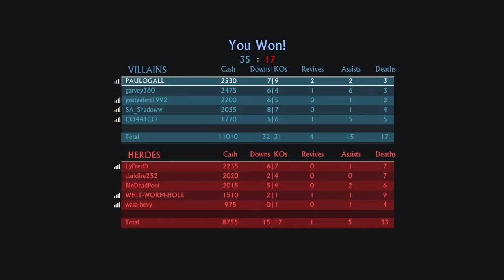Uncharted 4 Multiplayer part 3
Wassup YouTube, today I'm gonna be playing more uncharted 4 Multiplayer.